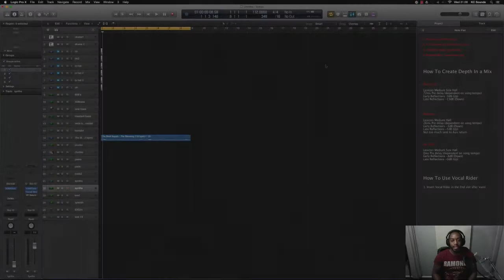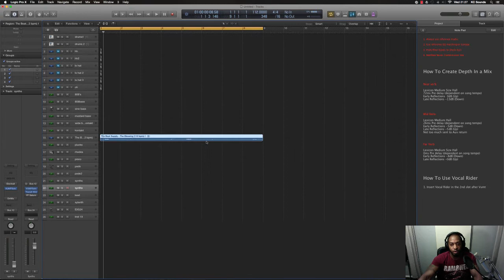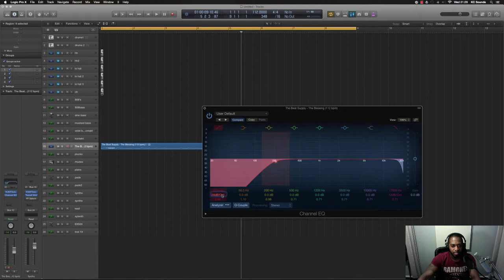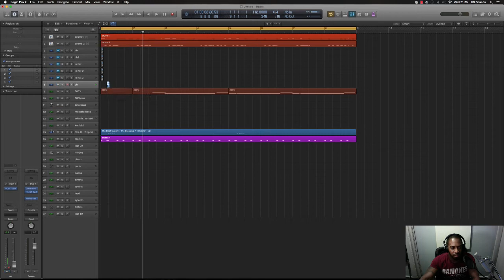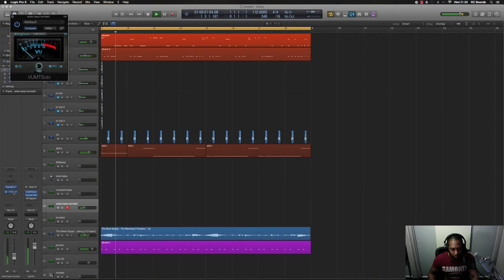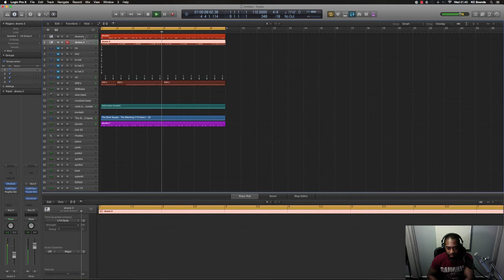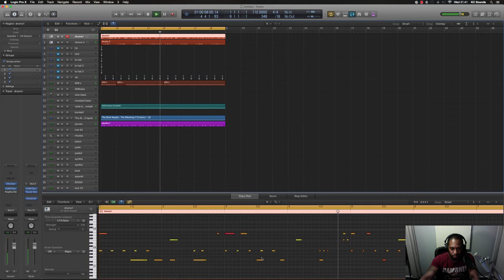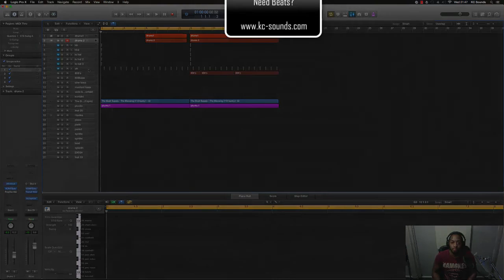"Making Beats" | How To Make Instrumentals In Logic Pro X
In this video KC makes a beat in logic pro x using a sample

Techniques used within this video can be used in Fruity Loops, Ableton and all other music making software

Equipment used:

Plug ins: Various different plug ins
Headphones: (ATHM50)